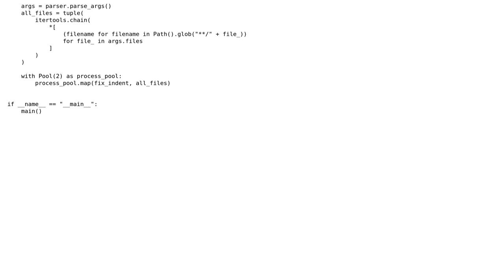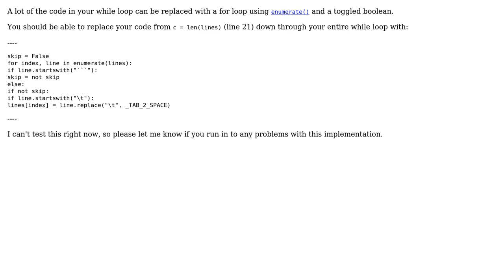Tab 2 spaces convertor (for markdown)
With thanks & praise to God, and with thanks to the many people who have made this project possible! You are responsible for your own actions.